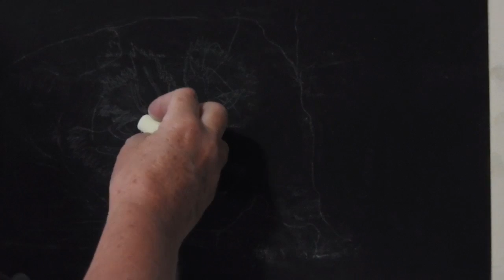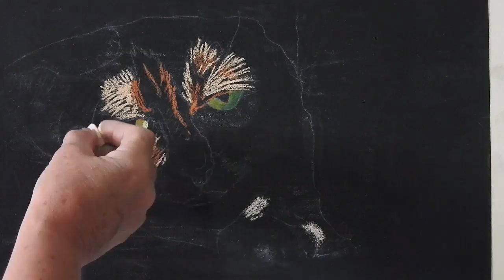Timelapse - painting a cat in pastels.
A timelapse video of a painting of my cat Mink using soft pastels. I'll be releasing the full video soon as well.

• My art is for sale on Etsy

Happy painting!